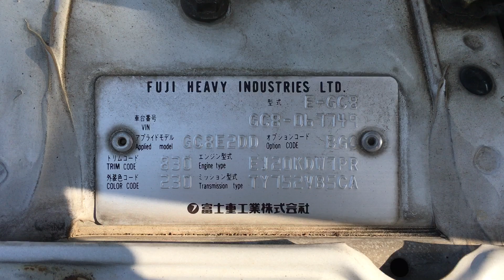27670 Impreza mov3